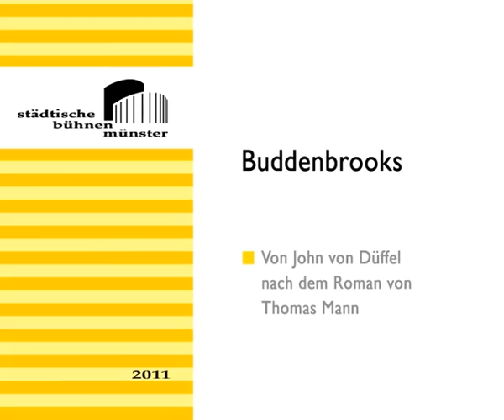Buddenbrooks (Städtische Bühnen Münster)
Buddenbrooks
Von John von Düffel
nach dem Roman von Thomas Mann

Regie: Tobias Lenel
Bühnenbild und Kostüme: Birgit Angele
Komposition: Sebastian Undisz
Dramaturgie: Justus Wenke

Mitwirkende:
Wolf-Dieter Kabler (Konsul / Justus)
Carola von Seckendorff (Konsulin)
Tim Mackenbrock (Thomas)
Bernhard Glose (Christian)
Julia Stefanie Möller (Tony)
Stefanie Kirsten (Anna / Gerda)
Ilja Harjes (Grünlich / Leutnant / Aline Puvogel)
Frank-Peter Dettmann (Kesselmeyer / Schwarzkopf / Marcus / Justus)
Marek Sarnowski (Permaneder / Morton / Justus)
Oskar Freve / Niklas Lübbeling (Hanno)

Inszenierung der Städtischen Bühnen Münster
ab Oktober 2011